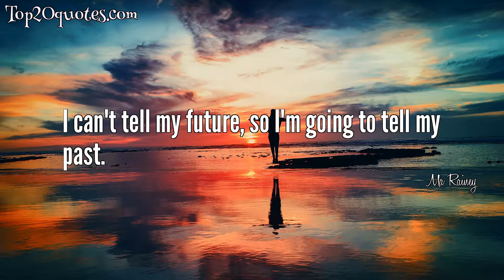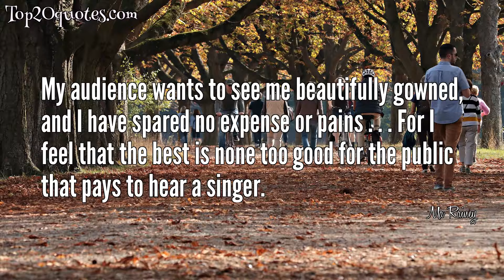❄ Top 7 Quotes of Ma Rainey - Singer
Top 7 Quotes of Ma Rainey:
 ✷ If you don't like my ocean don't fish in my sea
Stay out of my valley and let my mountain be.
 ✷ They hear it come out, but they don't know how it got there. They don't understand that's life's way of talking. You don't sing to feel better. You sing cause that's a way of understanding life.
 ✷ This be an empty world without the blues.
 ✷ I can't tell my future, so I'm going to tell my past.
 ✷ [Advice to Bessie Smith:] Let your soul do the singin'.
 ✷ A tune's like a staircase - walk up on it.
 ✷ My audience wants to see me beautifully gowned, and I have spared no expense or pains . . . For I feel that the best is none too good for the public that pays to hear a singer.
🖎 Author: Ma Rainey
♛ Career: Singer
📅 Life: April 26, 1886 - December 22, 1939